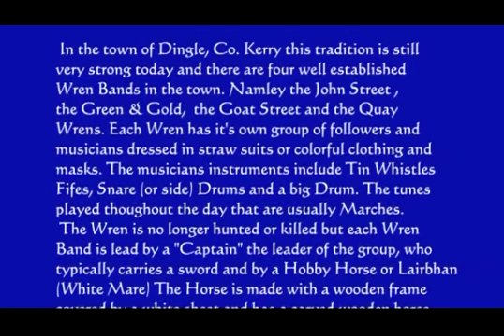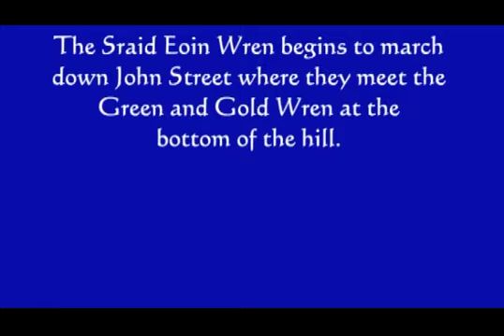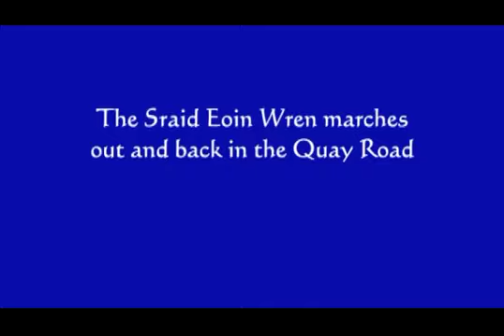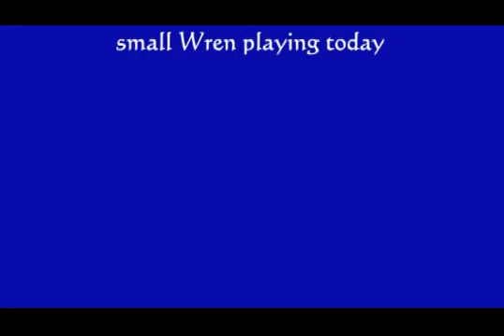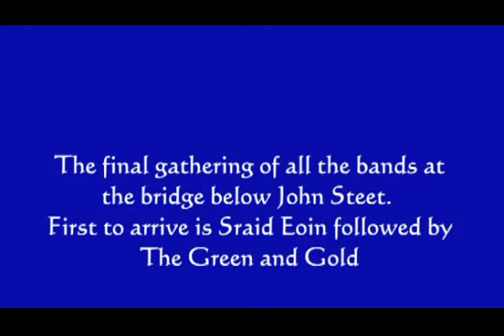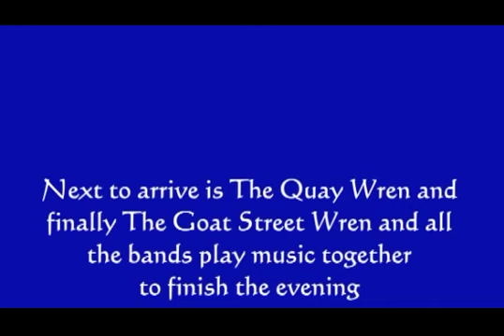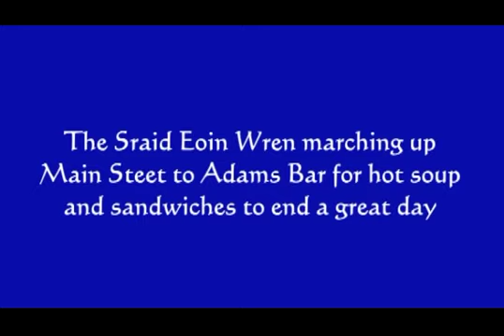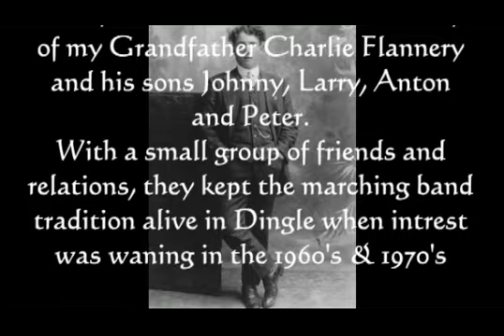The Wrens Day in Dingle